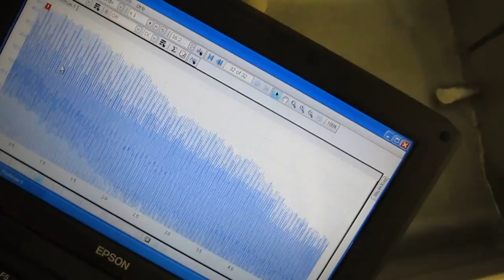充電式超音波（５０ｋHz １０W）の音圧測定 （超音波テスター Ultrasonic measurement）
超音波の音圧測定・解析実験　Ultrasonic experiment

「相互作用（注）の検出」技術を開発しました。

注：
　例１　水槽と洗浄液の相互作用
　例２　対象物と治工具の相互作用
　例３　水槽と液循環の相互作用
　例４　水槽内の位置による相互作用

この動画は
　超音波システムへの応用のために行っている

利用技術
超音波専用水槽　：８００＊５００＊４５０ｍｍ
洗浄液　：脱気・マイクロバブル発生液循環システム
音圧測定解析　：超音波テスター